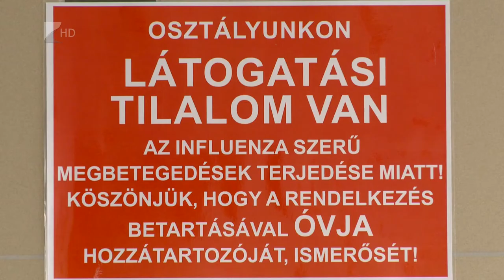Érkeznek az oltóanyagok - Kölcsey Tv